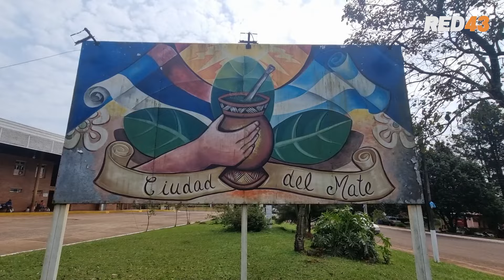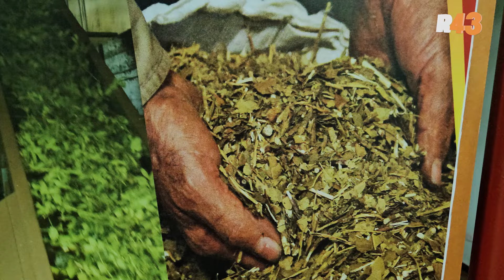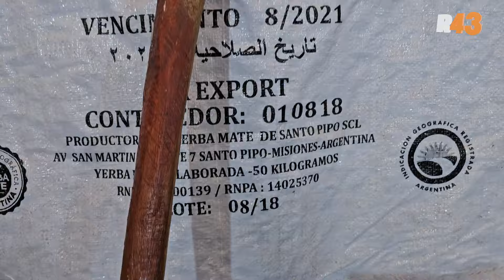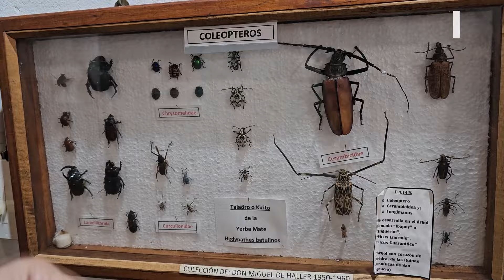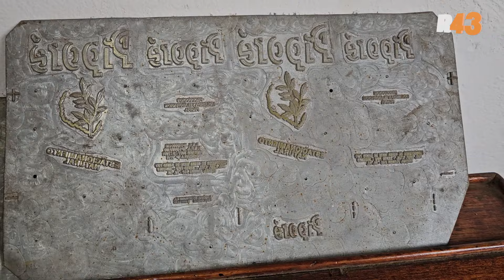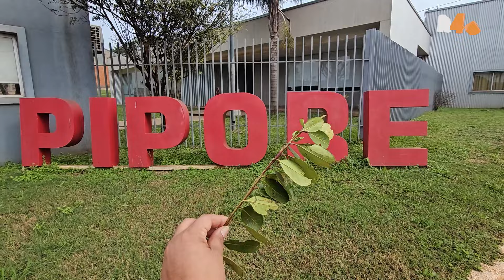De Misiones al mundo, Ángel y el recorrido de la yerba Piporé